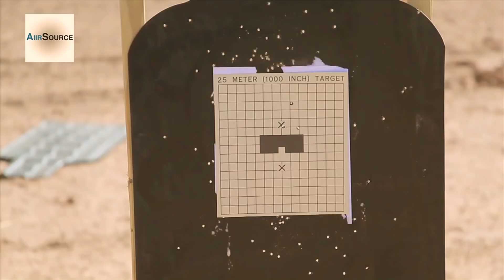U.S. Marines and Sailors Firing at the Range in Afghanistan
Video of Marines and Sailors with II Marine Expeditionary Force (FWD), conducting theater training at Camp Leatherneck, Afghanistan. Scenes include them Marines arriving and firing at the range.

Factual, impartial and current. AiirSource brings you the latest insights from the United States Armed Forces.

Credit: Bryan Nygaard | Regional Command Southwest | AiirSource Military Channel